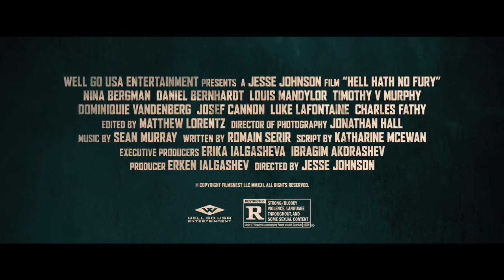HELL HATH NO FURY official trailer 2021 subscribe now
HELL HATH NO FURY Official Trailer 2021